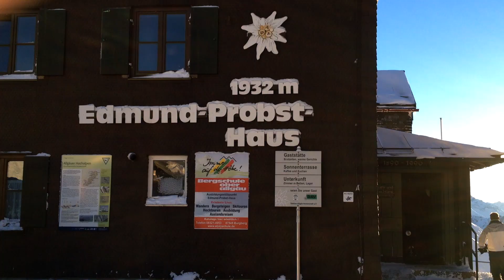Winter-Paragliding am Nebelhorn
Höhenflüge mit der Flugschule Mergenthaler an Silvester 2013